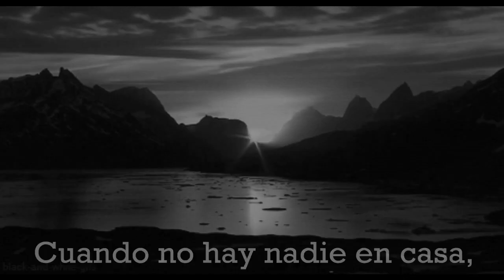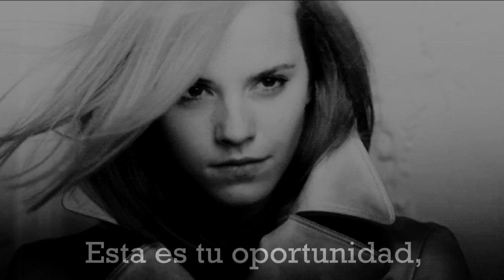Trailer 2. Fetish Slytherin - Pretender